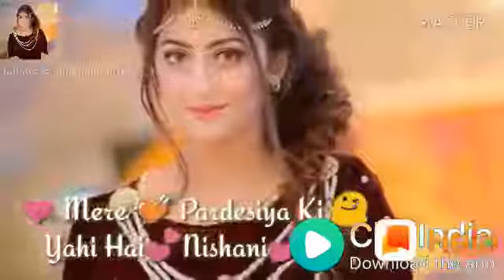Arjun kaluram Ahirwar jagmeri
Arjun kaluram Ahirwar jagmeri mp dist Bhopal village jagmeri